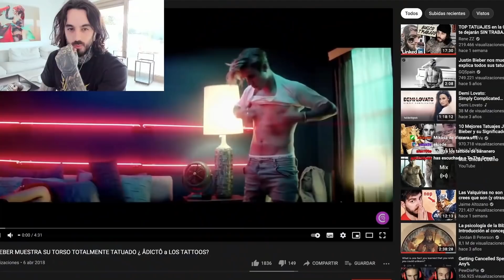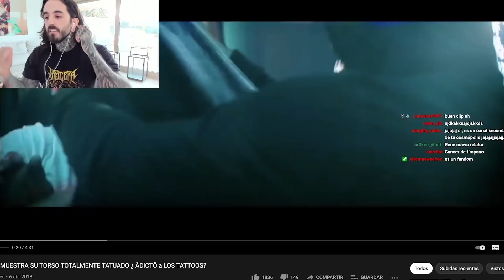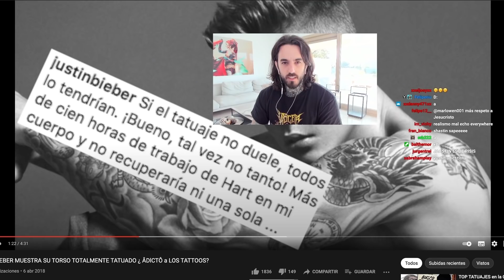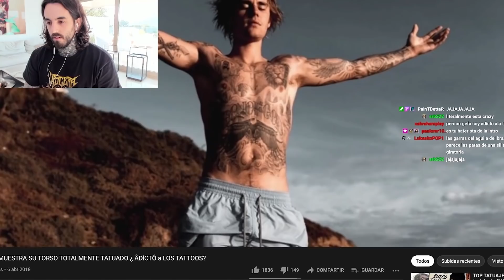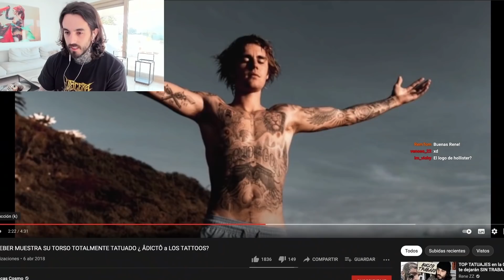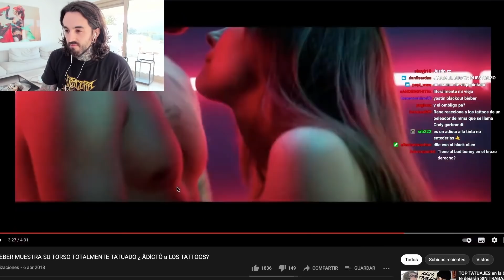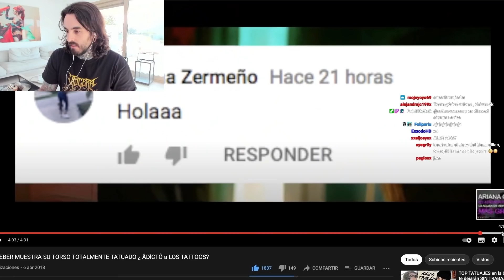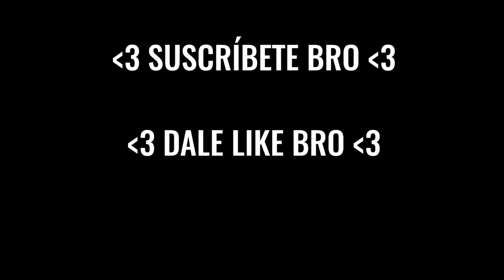Justin Bieber es ADICTO a la TINTA 😔 Reaccionando a sus TATUAJES